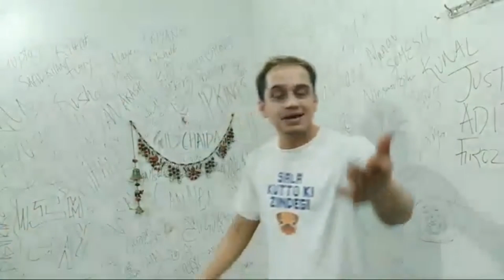JA BEHNA JAA || Coming Soon Music Video || Gyaani 2.O || 14th June 2019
Hiw friends,
May Hu Appka Dost Gaurav Sonwane Or May Aapke Liye Le Kar Aa Raha Hu JA BEHNA JAA Ka Music Video Or Ye Song Hay Mere Abhishek Bhai [ Gyaani 2.O ] Ne Gaya Hay.

Ye Song 14 June 2019 Ko Upload Hoga I Hope App Isa Song Ko Dekhoge Or Bahoott Sara Pyar Doge.